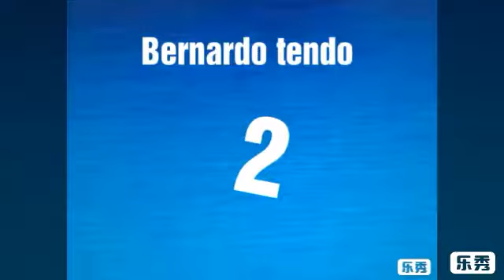Bernardo tendo 2 jogado final fantasy Sonic x5 parte 1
Laqui